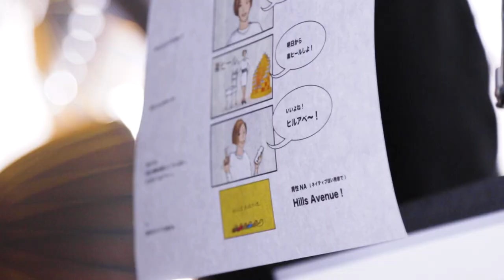“美のカリスマ”IKKOプロデュース！疲れ知らずの「楽ヒール」が新発売！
PRAIAは、美容家のIKKOさんが出演する新CM、「楽ヒール、デビュー」篇を公開。
また、CMメイキング映像とIKKOさんのスペシャルインタビューも公開されました。

「HILLS AVENUE（ヒルズアヴェニュー）」は、「履きごこちという名のしあわせを、足もとに。」というコンセプトを掲げ、美意識と歩きやすさの両立を実現させたレディースシューズブランドです。
カジュアルからエレガントまで幅広いデザインをラインナップし、日常生活からビジネスシーンまで様々な一コマを彩ります。
歩きやすさを追求した特徴的なソール「WAVESOLEレジスタードマーク(ウェーブソール)」などが使用されていて、長距離を歩いても疲れにくく、ファッショナブルな見た目を演出します。

今回、IKKOさんが開発の際にアドバイスを行った、「楽ヒール」を新発売。
企画から半年をかけて開発した本商品は、8cmのヒールでも足が疲れない、履き心地にこだわった商品となっています。

新CM「楽ヒール、デビュー」篇では、ヒルズアヴェニューの人気シリーズを背景に、IKKOさんが登場。
「ねえねえ、ヒールしてる？諦めてない？」とIKKOさんらしく、脚の綺麗を気にしている女性に問いかけます。
「見て見て！」とヒルズアヴェニューのヒールを手に取り、特徴的なクッションを指さします。
「ヒルアヴェのクッションはソフトだから長時間履いてもラクラク」というナレーションに合わせて、「でも綺麗！」とラクチンに脚を美しくみせるヒルズアヴェニューの新商品「楽ヒール」の魅力を伝えます。
IKKOさんがヒールを着用した全身の様子が映し出され、「明日から、楽ヒール。」と宣言します。
最後には、スマートフォンで公式販売サイトを見ながら、買い物を楽しむ様子で「これも、これも、これも、これも…ヒルアベ～～！！」とお馴染みのポーズで締めくくります。

CMメイキングにも、大きなフリルの付いた美しい白の衣装でIKKOさんが登場。
モニターを真剣にチェックする様子や、スタッフと決めポーズのセリフをチェックする和やかな場面も収録されています。
和気あいあいとした撮影の様子をぜひご覧ください。